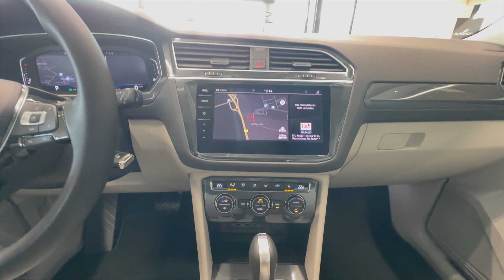Volkswagen Tiguan Highline 2.0 TSI 4Motion in Ruby Red